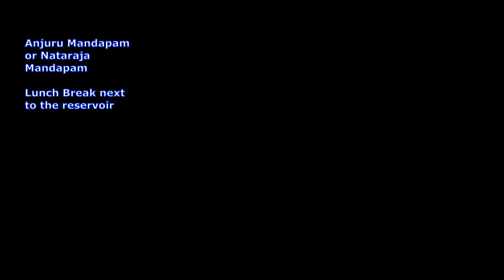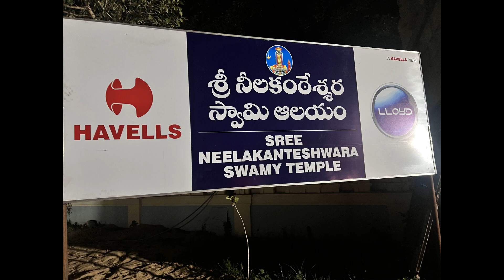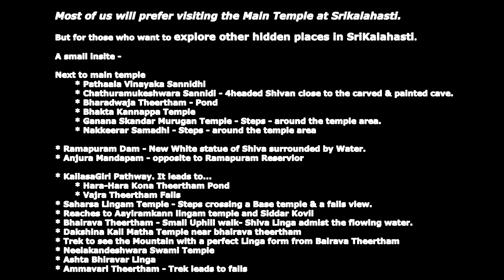Srikalahasti- Must Visit Lessor Known Spots for your knowledge - Tirupati district- AP